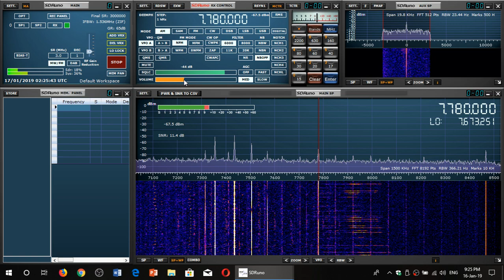Radio Prague relayed by WRMI 7780 Khz with fair signal on Sdrplay RSP1A Receiver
Received on January 17th 2019 (UT date) around 0215 UT using 22 meters outdoor sloper antenna